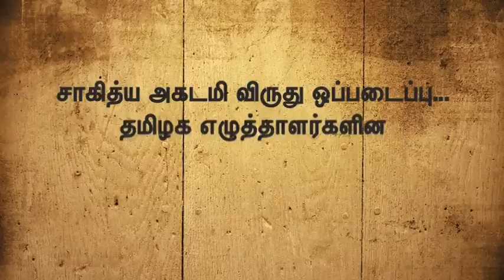Why Sahitya Akademi awards returned | writer's opinion - Dinamalar Video dated Oct 18th 2015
Why Sahitya Akademi awards returned | writer's opinion - Dinamalar Video dated Oct 18th 2015 For more videos